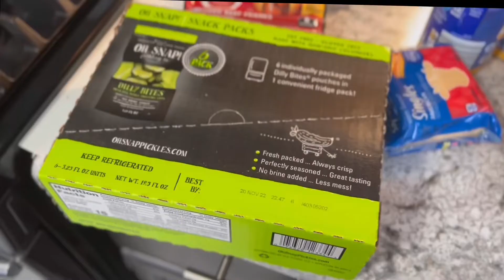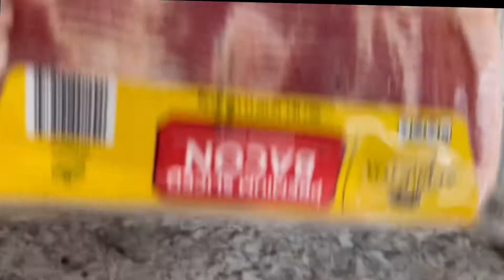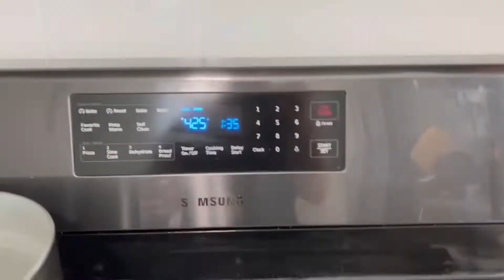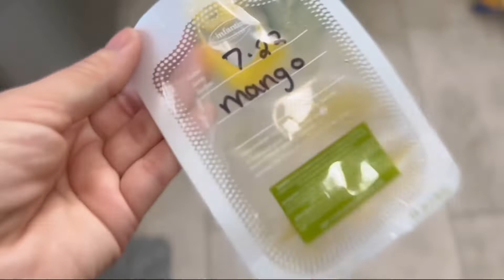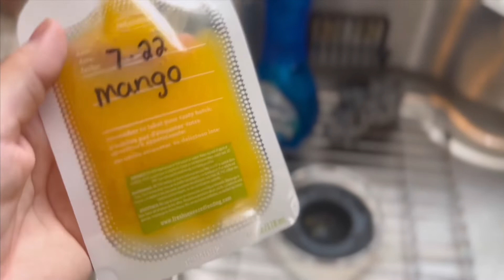Small Aldi haul - thank you 😊 -itspriscillamarie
Itspriscillamarie on Instagram